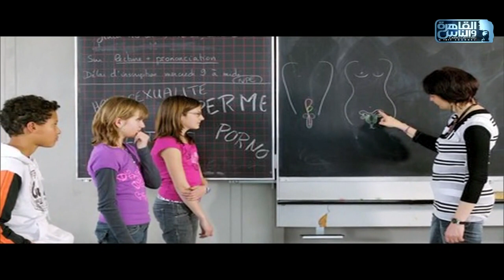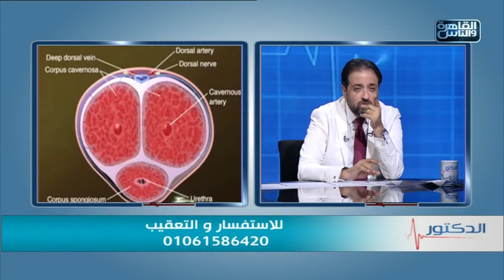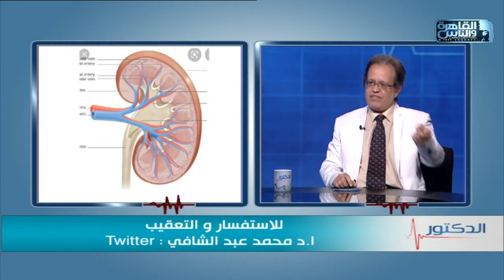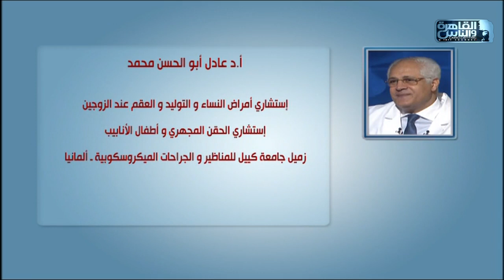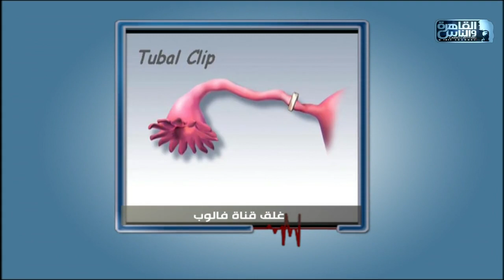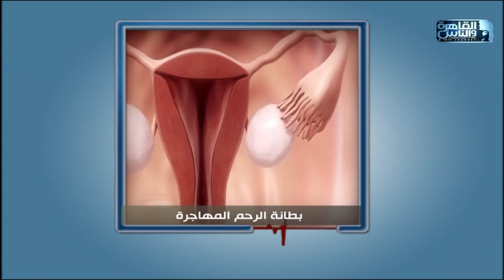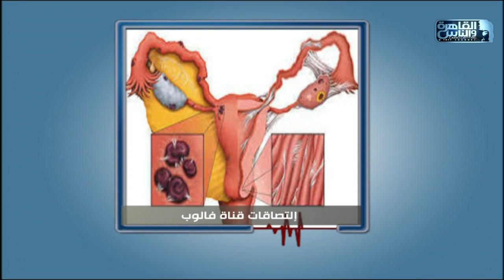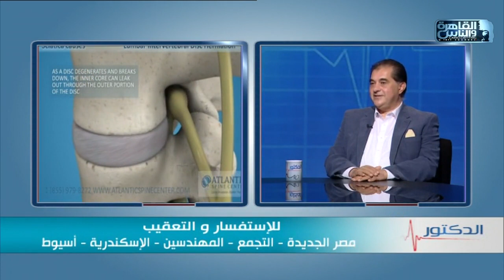القاهرة والناس | الدكتور مع د/ أيمن رشوان الحلقة الكاملة 7 يوليو 2021